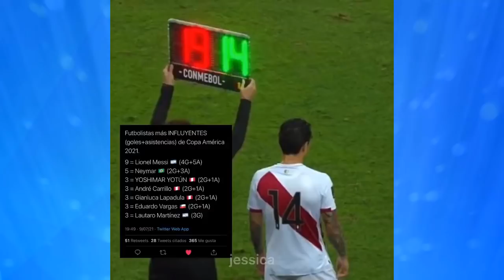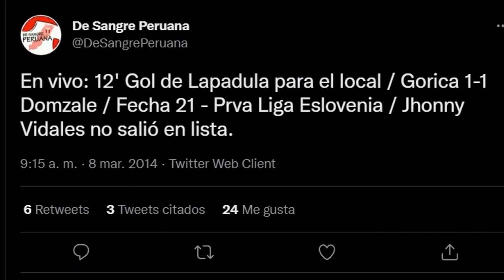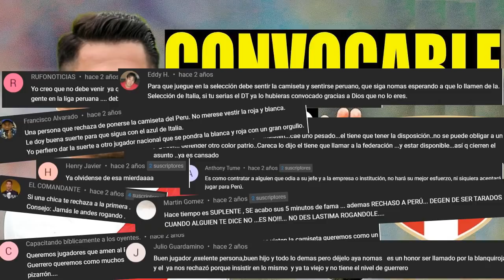GIANLUCA LAPADULA: 3 GIROS del DESTINO que CAMBIARON a la SELECCIÓN PERUANA RUMBO a QATAR 2022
Te traemos la historia de Gianluca Lapadula ylos 3 giros del destino que cambiaron a la selección peruana de futbol rumbo a Qatar 2022. Biografía actualizada.